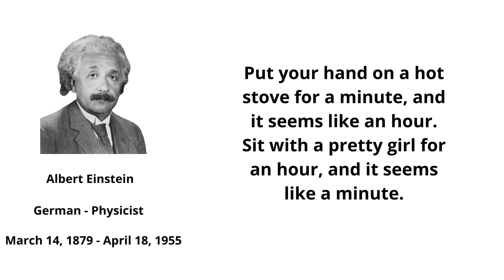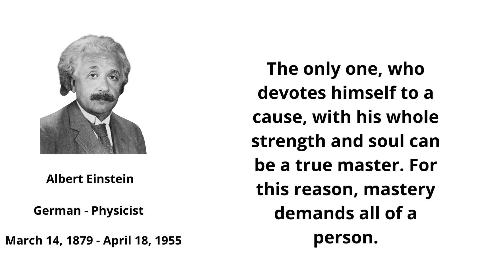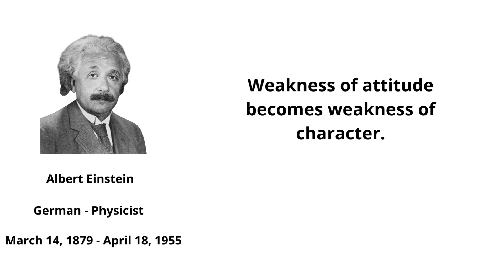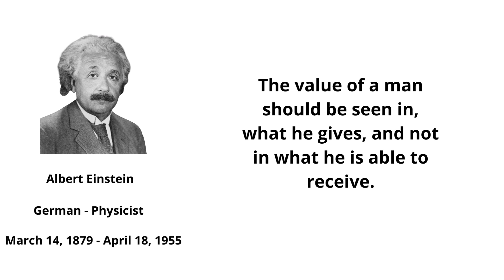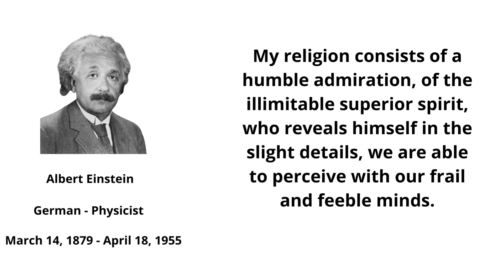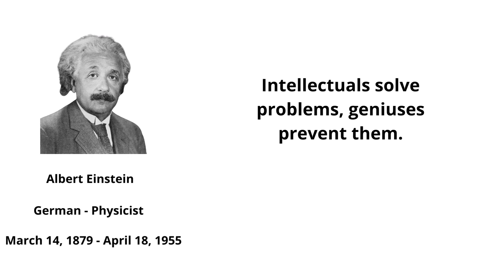Albert Einstein Quotes | The only source of knowledge is experience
Listen Albert Einstein Quotes in a good voice